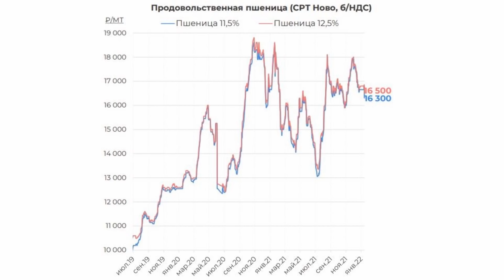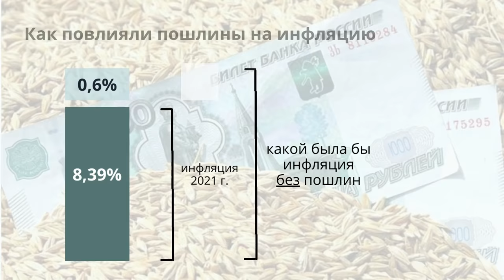Почти 71 млрд рублей получил бюджет за счёт зерновой пошлины. TOP Agrobook: обзор аграрных новостей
За счёт зернового демпфера казна получила почти 71 миллиард рублей, тариф «Платона» вырастет на 20 копеек, из перечня отходов производства могут исключить навоз. Эти и другие новости мы расскажем в сегодняшнем выпуске TOP Agrobook - обзор главных аграрных новостей.

Таймлайн:
00:57 Плавающая пошлина принесла в бюджет 70,8 млрд рублей
03:32 Минсельхоз России отказался от планов увеличивать ставку льготного кредита для аграриев
04:21 Помогли ли пошлины сдержать инфляцию?
05:26 Тариф "Платона" вырастет на 20 копеек
06:53 Навоз могут исключить из перечня отходов производства
08:28 Количество производителей органической продукции в России выросло вдвое

***Партнёры***
ООО "Вектор Агро" - сельскохозяйственные услуги по России. Вносим минеральные удобрения и жидкие препараты самоходными опрыскивателями и разбрасывателями по России, убираем урожай. Заказать услугу

Плавающая пошлина принесла в бюджет 70,8 млрд рублей
За время действия экспортных пошлин на зерно – то есть с июня по декабрь 2021 года – бюджет России получил свыше 70 миллиардов рублей. Такие данные представила Федеральная таможенная служба.
Из этой суммы 10 миллиардов рублей были направлены аграриям в качестве компенсации затрат на выращивание зерна. Ставка получилась совсем небольшой – несравнимой с теми потерями, которые понесли хозяйства из-за снижения цен на пшеницу. Тем не менее, даже эти крохи достались единицам.
В утешение растениеводам Минсельхоз отвечает, что это был лишь первый транш. Правда, никакой информации о втором транше пока нет.
Пошлина продолжает действовать. С 19 января ставка сбора по пшенице снизилась до 97,5 долларов. Однако значительного влияния на рынок этот факт не окажет. Экспортные цены на пшеницу в черноморском регионе тоже снижаются, следуя мировым котировкам.

Минсельхоз России отказался от планов увеличивать ставку льготного кредита для аграриев
Минсельхоз решил отказаться от планов менять правила льготного кредитования  для сельхозтоваропроизводителей.
Документ, объяснили в ведомстве, направлен на «дополнительную проработку» по итогам общественного обсуждения.
В прошлом выпуске мы рассказывали, что максимальную ставку льготного кредита Минсельхоз России хотел повысить с пяти до семи процентов годовых, а размер субсидии банкам сократить до 70% от ключевой ставки. Против этой инициативы выступили все ведущие отраслевые союзы – их позицию Минсельхоз принял к сведению. Так что в ближайшее время льготные кредиты дорожать не будут.

Помогли ли пошлины сдержать инфляцию?
Любопытную информацию на днях опубликовало Минэкономразвития РФ. По его данным, в 2021 году в Росси инфляция составила 8,39%. Министр экономики Максим Решётников отметил, что сдержать инфляцию помогли экспортные пошлины на зерно и масло. Благодаря им инфляция замедлилась примерно на 0,6 процентного пункта. То есть без пошлин инфляция была бы «за девять процентов», как выразился министр.
В то же время Максим Решётников на Гайдаровском форуме заметил, что рост цен носит долговременный характер, и надо постепенно уходить от этих ограничений,  принимать системные меры  – например, компенсировать потребителям удорожание тех или иных товаров. Причем он говорил не только о продовольственной помощи малоимущим, но и о компенсации затрат тем, кто покупает удобрения.

Тариф «Платона» вырастет на 20 копеек
Тариф системы взимания платы с большегрузов «Платон» с 1 февраля 2022 года будет проиндексирован на 20 копеек и составит 2 рубля 54 копейки за 1 км, сообщила пресс-служба Росавтодора.
Сегодня в системе «Платон» зарегистрировано почти 700 тысяч грузоперевозчиков и более 1,5 млн большегрузов, четверть из них принадлежит иностранным логистическим компаниям. За весь период работы "Платона" в Федеральный дорожный фонд поступило более 159 миллиардов рублей, которые направляются на капитальный ремонт федавтодорог.

Навоз могут исключить из перечня отходов производства
Российские сенаторы решили восстановить добрую репутацию навоза – и предложили Госдуме исключить его из перечня опасных отходов производства. Экскременты животных – с подстилкой или без неё – новый законопроект предлагает расценивать как «продукты жизнедеятельности сельскохозяйственных животных. Это значит, что Росприроднадзор больше не сможет прийти на ферму и потребовать, чтобы хозяйство оформило паспорт отходов, получило лицензию на обращение с отходами и внесло в государственную казну «плату за негативное воздействие на окружающую среду».

Количество производителей органической продукции в РФ выросло вдвое
Последняя новость сегодня тоже про органику, но другую – съедобную.
В России растёт количество производителей органической продукции – то есть таких товаров, при изготовлении которых не использовались ни пестициды, ни минеральные удобрения. Закон об органической продукции в РФ начал действовать с 1 января 2020 года, с тех пор хозяйства могут получить официальный документ, подтверждающий соответствие национальным стандартам.